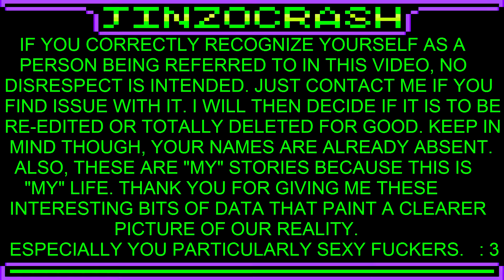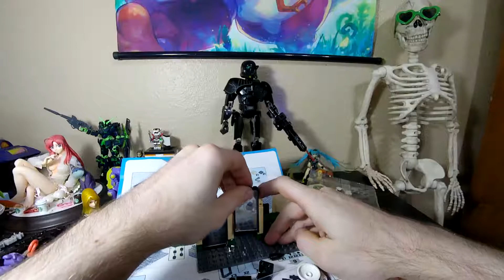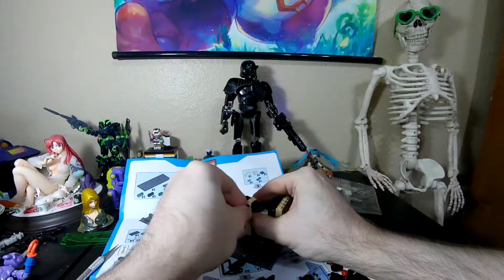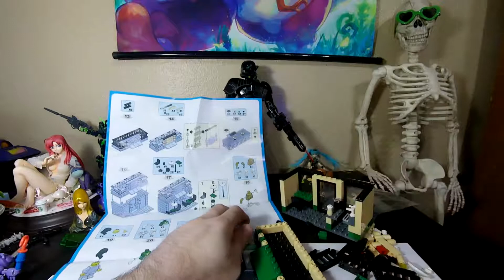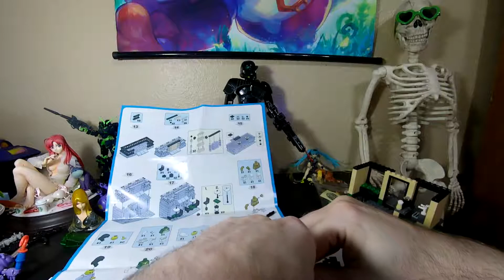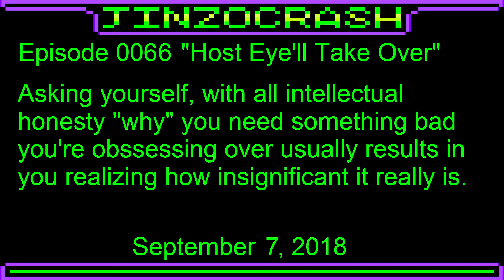"Host Eye'll Take Over".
Paranormal video #8. Dipping into personal stuff here, but more importantly, a phenomenon in which my vision will go white, I see through other people's eyes, it goes white again, and I'm back. It's like astral projection... but you jump into someone else's eyes and emotions. (Have any of you ever heard of this before?)

$1 gets your name listed at the end of my videos... and buys me a half a gallon of milk. : 3